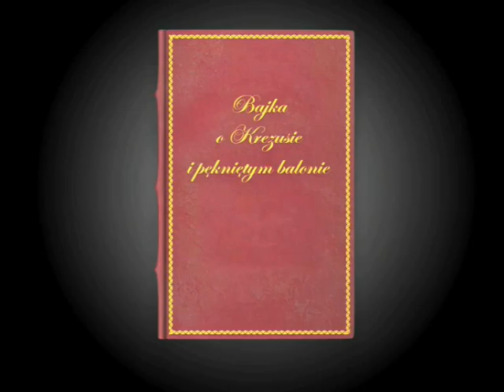Lidia Geringer de Oedenberg przedstawia "Eurofakty i mity".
Przedstawiam Państwu humorystyczną bajkę, mojej produkcji, o Unii Europejskiej. Liczę, że przypadnie Państwu do gustu :-)